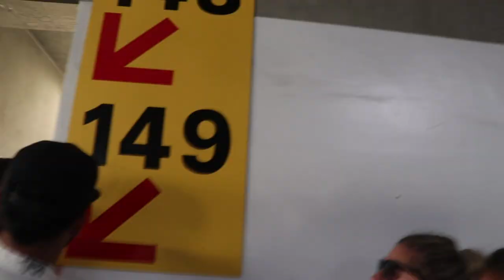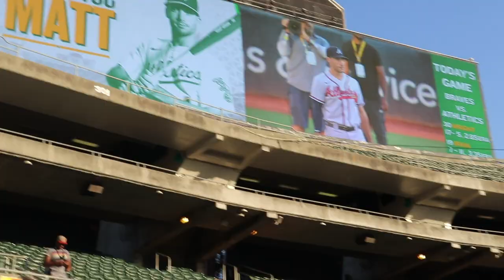2022 Bacon Tuesday: Jeff Francoeur returns to Oakland's RF Bleachers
Back in 2011, Jeff Francoeur wrapped a $100 bill around a baseball and tossed it up to Oakland A's fans in Section 149 of the RF Bleachers, telling them to buy bacon or beer. The fans have celebrated Bacon Tuesday (or Bacon Friday) every time Francoeur has visited since.